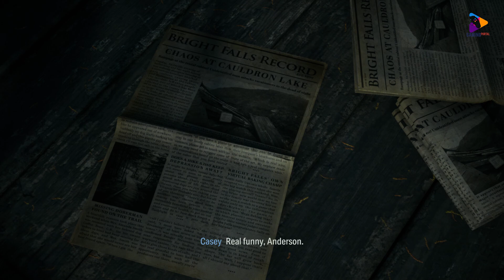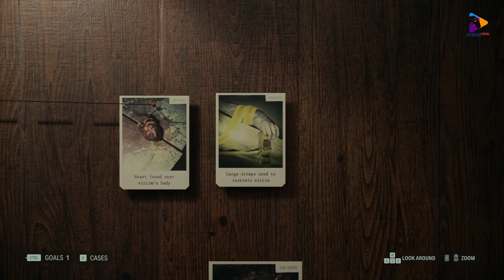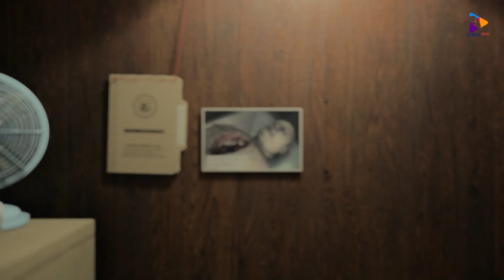Alan Wake 2 GTX 1660 Ti Gameplay || Best Possible Settings || 1080 P || Part 1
Compared to the first Alan Wake game, which was an action adventure game with horror themes, Alan Wake 2 is a survival horror game played from a third-person perspective. It simply feels like a mystery thriller/ horror suspense movie. The visuals are absolutely stunning. The environment is scary and creepy as hell. The characters are solid. The plot keeps you at the edge of your seat. Basically everything about this game is top notch. For me, this is one of the greatest games of all time. Coming to the graphical prospective, the game is pretty much graphics intensive. With the settings I have shown in the video, I get 28-35 fps on an average which is playable, and also get decent graphics.
My PC Specs that I ran on are  GTX 1660Ti GDDR6 6gb, Intel i5 10th gen 10300H processor  and 16 gigs of RAM(DDR 4).